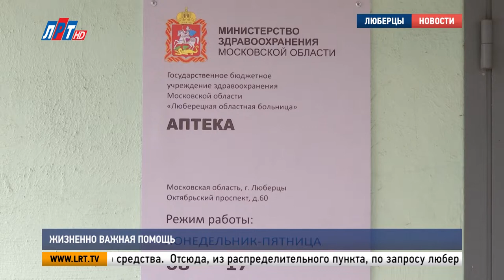Жизненно важная помощь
Маски, антисептики, защитные экраны и костюмы получила медики городского округа Люберцы.

К добрым делам присоединяются всё больше люберчан. Очередная партия благотворительной помощи  - от люберецких производителей и бизнесменов, выделивших на это средства.

Отсюда, из распределительного пункта, по запросу люберецких медучреждений развозят препараты и средства защиты медперсоналу.
Благотворительную помощь медикам глава округа передал вместе с представителями бизнес-сообщества округа.

Теперь к арсеналу распределительного пункта добавилось более 19-ти тысяч масок, порядка 1900 защитных экранов для лица, 650 костюмов с бахилами, 300 противочумных костюмов, 16,5 тысяч защитных шапочек, антисептики и средства для дезинфекции помещений.

Владимир Ружицкий, глава г.о. Люберцы:
"Хотел бы сказать спасибо большое нашим медикам, потому что они сегодня на фронте, у них боевые действия. Благодарности здесь нет предела. С точки зрения обеспечения медицинскими препаратами, материалами, одеждой, специально, чтобы защитить врачей, к этому делу подключились предприниматели, я благодарен нашим предприятиям.."

Уже более 30 предприятий вышли с инициативой помочь врачам. «Благотворительные рейсы» доставляют коробки с самым необходимым несколько раз в неделю. Главная цель сегодня - защитить здоровье и жизнь медиков.